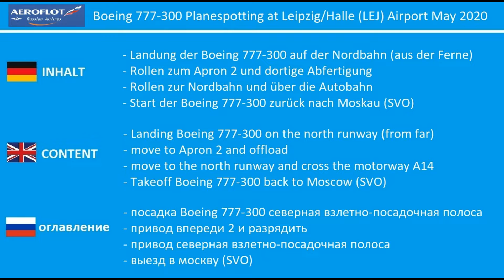Aeroflot Boeing 777-300 Planespotting Airport Leipzig (LEJ) l аэрофлот москва SVO - лейпциг самолеты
DE:

Dieses Video zeigt den Besuch einer Boeing 777-300 (VQ-BQB) am 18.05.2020 am Airport Leipzig /Halle (LEJ).
Inhalte:
- Landung auf der Nordbahn (aus der Ferne)
- Rollen über die A14 hin zum Apron 2
- Entladung der Boeing 777-300 auf Apron 2
- Rollen der Boeing zur Nordbahn (auch A14 Brücke)
- Start zurück nach Moskau (SVO)